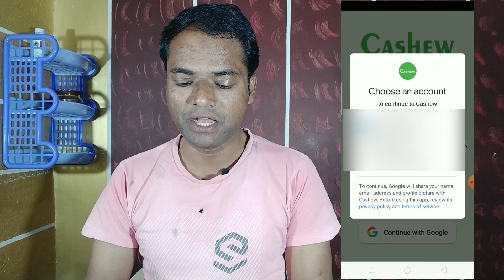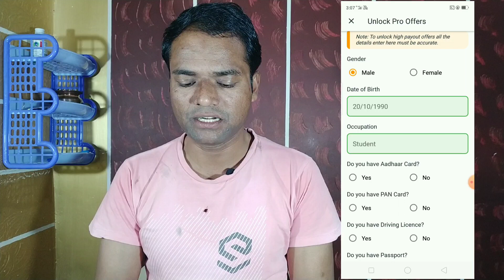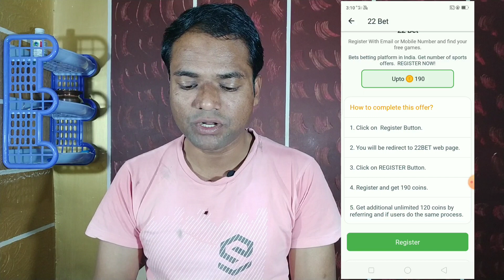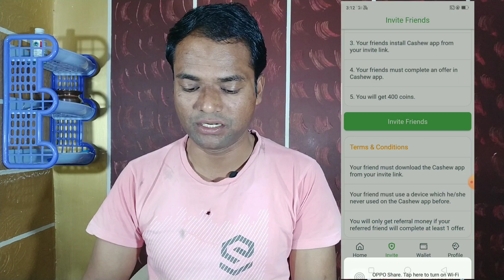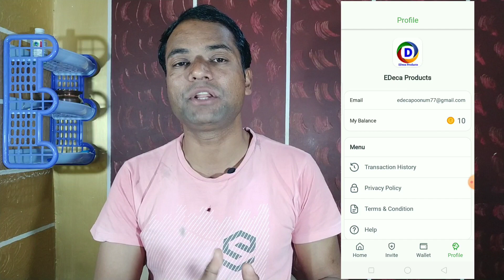Cashew App se Paise kaise kamaye | New Earning App 2023 Today | Mobile se Paise kamane wala App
is video me ap cashew app se paise kaise kamaye sikhne wale hai. ye new earning app 2023 today hai. jo apko mobile se paise kamane wala app dega.

earn money
cashew
earning app
earning apps